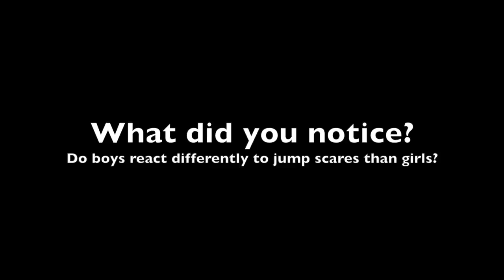Reactions to fear Simulation Taylor 2016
This video is about Reactions to fear Simulation Taylor 2016